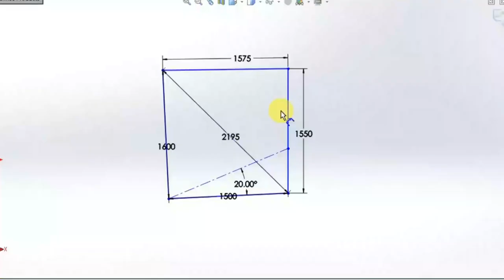90 days Vasthu Malayalam Class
1) “90 DAYS OF WHATSAPP PRIVATE GROUP SUPPORT”
2) "4 DAYS LIVE WORKSHOP" RECORD ACCESS
3) "KAI KANAKKU PATTIKA TRADITIONAL CHART FROM TEXT BOOKS"-PDF
4) "KAI KANAKKU PATTIKA READY USE TABLE"-PDF
5) "EAST FACING CLASS NOTE" PDF FILES
6) "NORTH FACING CLASS NOTE" PDF FILES
7) "WEST FACING CLASS NOTE" PDF FILES
8) "SOUTH FACING CLASS NOTE" PDF FILES
9) "READY TO USE ROOMS INSIDE DIMENSIONS 2696  COMBINATION"  PDF FILES
10) "READY TO USE  ROOMS INSIDE DIMENSIONS 2903  COMBINATION"  PDF FILES
11) " 20 FLOOR PLAN CHECKING VIDEOS 1 BEDROOM,2 BEDROOM,3 BEDROOM,2 FLOOR & COURTYARD”
12)” CHECKING YOUR FLOOR PLAN & 30-MINUTE ONE-TO-ONE ZOOM DOUBT CLEARING”
Link for Joining